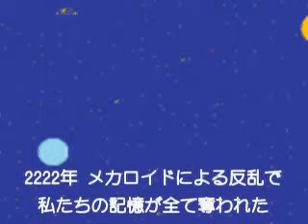サンディスクマン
使い方いろいろ！サンディスクのメモリーカードCM募集！